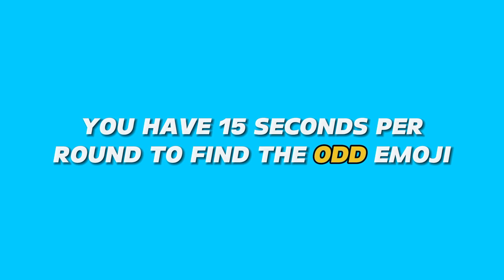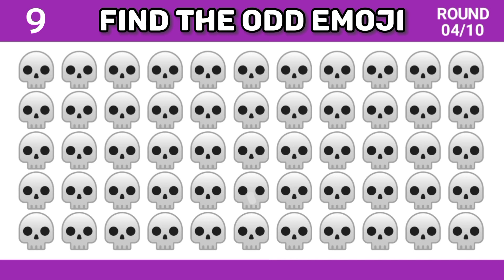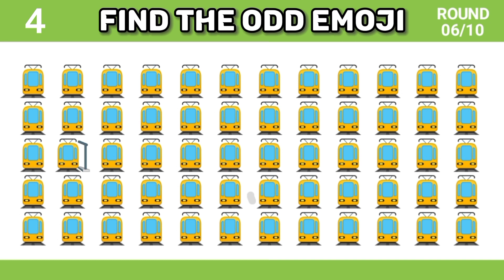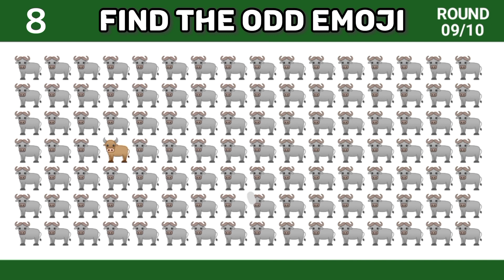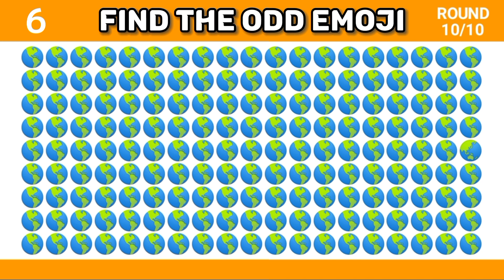Find The Odd Emoji | Can You Find The Odd Emoji | Find The Odd One Out | Odd One Out Puzzle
In this captivating video, embark on an Emoji Exploration as we challenge you to spot the odd one in the middle of excitement! 🕵️‍♂️ Can you unravel the mystery and emerge victorious? Join us on this thrilling journey!

find the odd one out emoji quiz easy
medium hard
find the odd one game
find the odd one in the group
medium hard
find the odd one out from the following
find the odd one out english words
find the odd one out jubilee

It can be watch on any device.